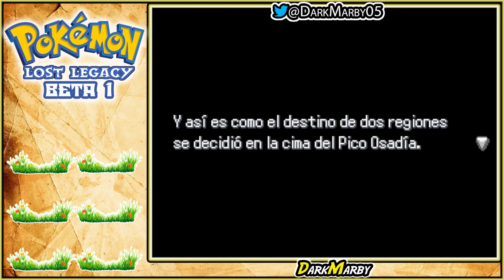Pokémon Lost Legacy B1 #01 UN INICIO INCREIBLE😱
Pokémon Lost Legacy. Famegame RPG creado por Licaón

MIS SERIES DE JUEGO ORIGINALES:▼

MIS SERIES DE RPG:▼